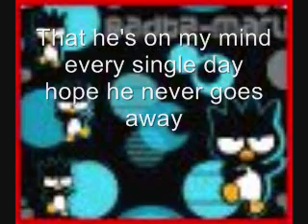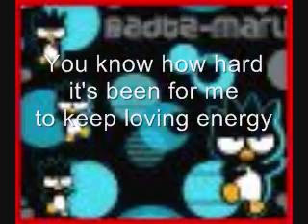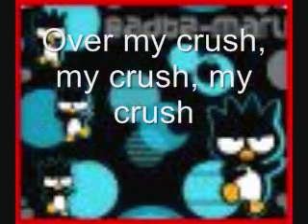caitlin wilson the boy next door lyrics